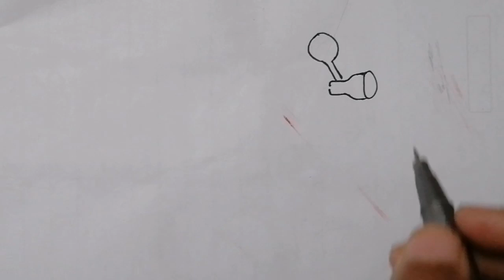Scooter | Easy scooter drawing with step by step | Drawing tutorial | how to draw a bike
AS Drawing Corner

scooter drawing easy, scooter drawing for kids
, scooter drawing images,
 Scooter drawing
scooter drawing for kids
simple scooter drawing
cartoon scooter drawing
scooter drawing easy
scooter art drawing
activa scooter drawing
drawing a scooter
how to draw a scooter step by step
how to make scooter drawing
how to make a scooter drawing
drawing of a scooter
easy drawing of a scooter
line drawing of a scooter
cartoon drawing of a scooter
scooter bike drawing
scooter drawing step by step
scooter how to draw
how to draw a scooter easy step by step
step by step scooter drawing
scooter drawing colour
scooter drawing color
scooter cartoon drawing
scooter cad drawing
cartoon scooter drawing easy
cute scooter drawing
electric scooter cad drawing
scooter design sketch
scooter game doll drawing
drawing scooter drawing
scooter drawing draw something
how to draw mechanical drawing in autocad
scooter electric drawing
scooter sketch easy
electric scooter drawing easy
easy scooter drawing
scooter for drawing
scooter images for drawing
scooter pictures for drawing
girl riding scooter drawing
scooter drawing images
scooter sketch images
scooter ki drawing
scooter ka drawing
how to draw an electric scooter
scooter line drawing
how to draw a pro scooter
line scooter drawing
motor scooter drawing
how to draw a scooter easy
scooter outline drawing
drawing of scooter
easy drawing of scooter
drawing of electric scooter
car drawing
car drawing easy
simple car drawing
car drawing for kids
sports car drawing
cartoon car drawing
car drawing art hub
car drawing simple
car drawing step by step
car drawing side view
car drawing sketch
car drawing small
a car drawing easy
car drawing cartoon
car drawing cool
car drawing cute
car drawing colour
car drawing cartoon easy
cool car drawing
cute car drawing
car drawing car drawing
car drawing detailed
drawing car drawing
car drawing easy step by step
car drawing easy with colour
car drawing easy for kids
car drawing easy small
car drawing easy simple
easy car drawing
3d drawing of scooter
cad drawing of scooter
scooter drawing picture
scooter drawing pic
scooter pencil drawing
scooter parts drawing
scooter pencil sketch
scooter drawing pictures
scooter drawing simple
small scooter drawing
scooters for 12 year olds
scooter drawing
pro scooter drawing
scooter line drawing
scooter drawings
trick scooter drawing
how to draw scooters
how to draw a scooter rider